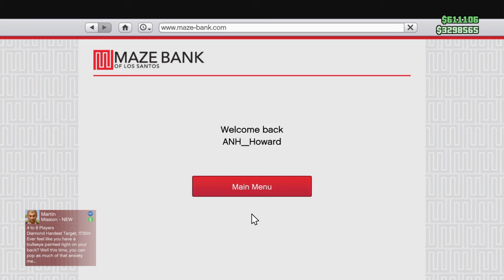GTA online casino Heist silent and sneaky[$ 2,115,000]